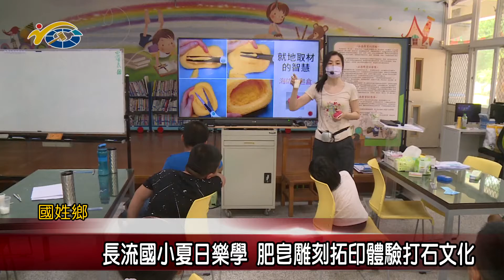20200812 民議新聞 長流國小夏日樂學 肥皂雕刻拓印體驗打石文化(縣議員 林芳伃)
國姓鄉長流國小夏日樂學活動，帶領學生到打石文化園區進行體驗活動，除了安排拓印香皂之外，也讓小朋友深入了解打石文化的由來。副議長潘一全肯定長流國小的用心，能夠結合在地文化特色，安排學生作體驗課程，讓孩子們對在地文化，有更深的了解與認同。